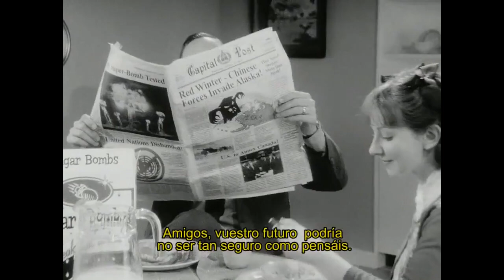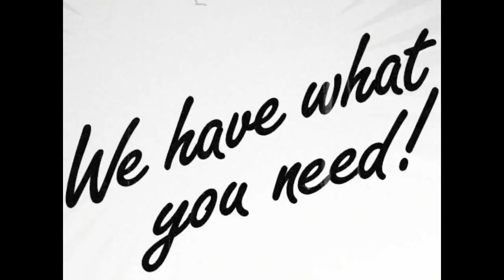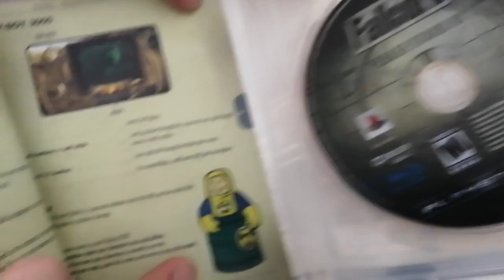Coleccion de videojuegos 380 Fallout 3